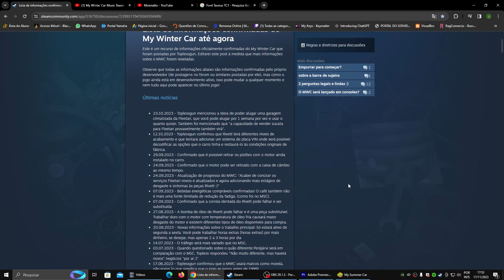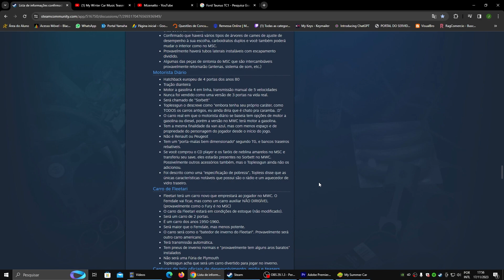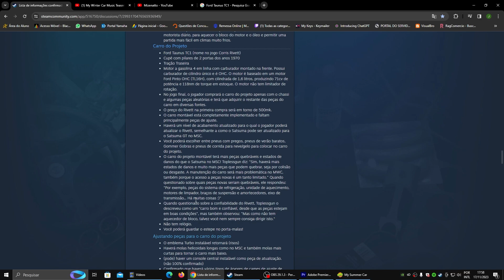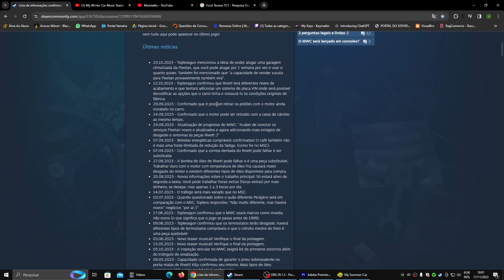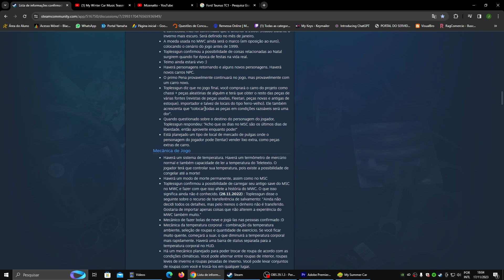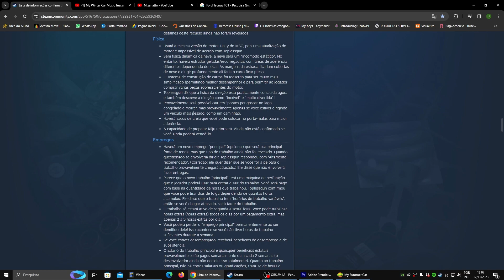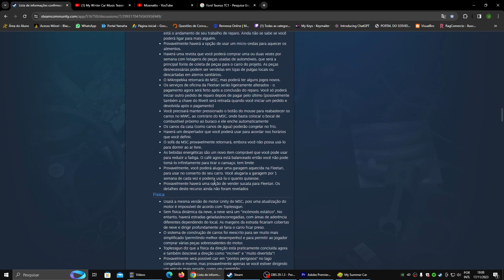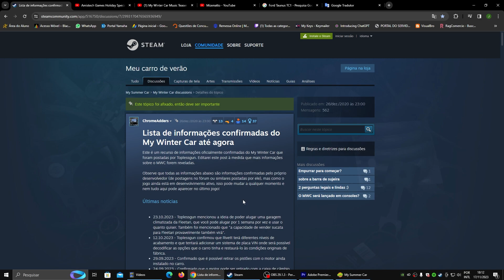TUDO QUE SEI SOBRE O MY WINTER CAR E DATA DE LAÇAMENTO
Bom pessoal, finalmente resolvi falar a respeito do tão aguardado My Winter Car. Nesse vídeo falo tudo que sei a respeito do desenvolvimento, e possíveis datas de lançamento.